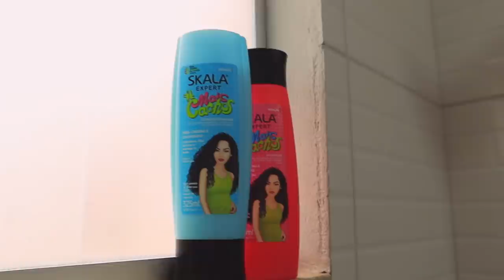ROTINA CAPILAR SÓ COM SKALA + SPA DAY! ✨